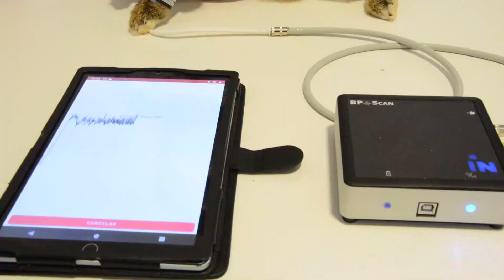Hannah cirurgia retirada de baço - Programa SOS Hospital Pet - 2º Temporada